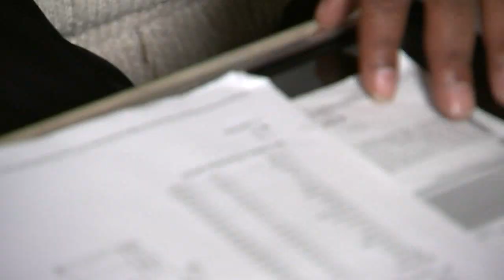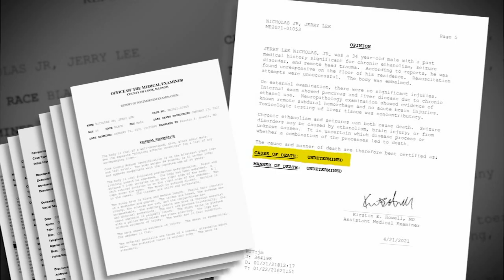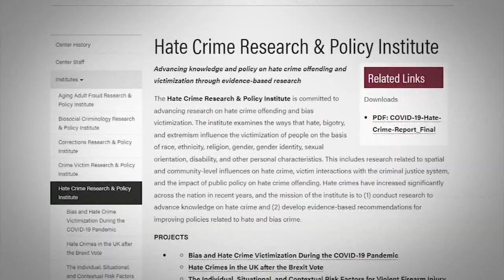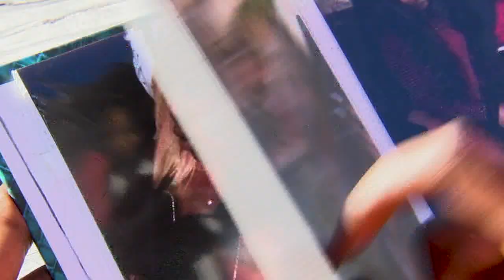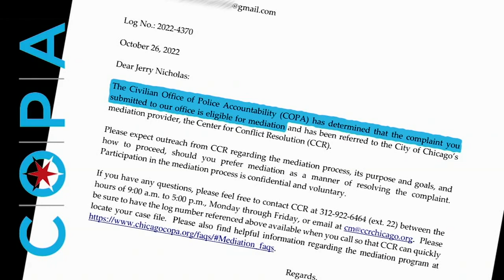Chicago's trans community faces 'epidemic of violence'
Chicago's transgender community faces an uphill battle for justice for murders of transgender women, most often trans women of color, data shows. FULL STORY